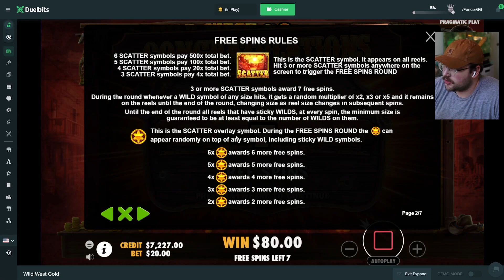THE NEW WILD WEST GOLD MEGAWAYS SLOT PAID ME RECORD WINS! (Insane)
The new wild west gold megaways slot paid me RECORD WINS on these massive bonus buys and I got the god wild setup with LOTS of spins!